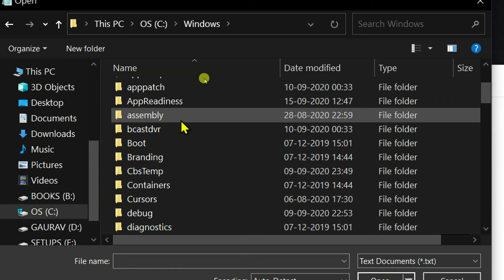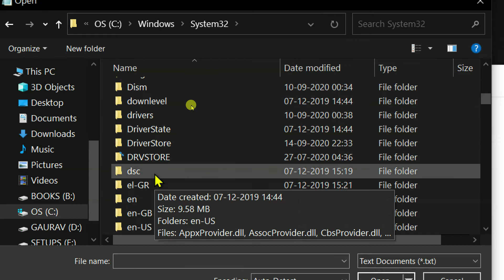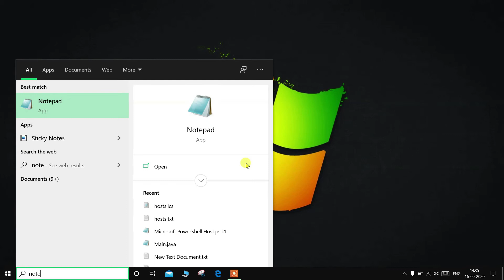HOW TO BLOCK/UNBLOCK ANY WEBSITES IN ANY BROWSER USING NOTEPAD .........FOR FREE.....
In this video I have shown a very easy method of how you can block and unblock websites in your computer by just using notepad.

Caution : " while adding the sites URL in hosts.exe file , do not add any extra spaces above or below the URL  otherwise this method will not work at all ."

File Path :   (C)drive -- Windows -- System32 -- drivers -- etc -- hosts .